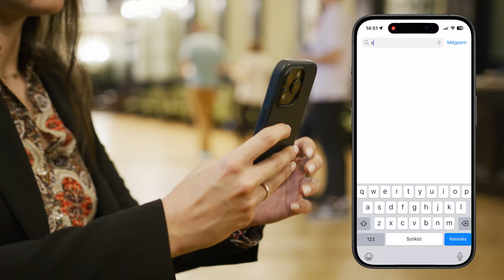𝗪𝗲 𝗵𝗮𝘃𝗲 𝗹𝗮𝘂𝗻𝗰𝗵𝗲𝗱 𝘁𝗵𝗲 𝗮𝗽𝗽 𝘁𝗼 𝘃𝗶𝘀𝗶𝘁 𝘁𝗵𝗲 𝗣𝗮𝗹𝗮𝗰𝗲 𝗼𝗳 𝗖𝘂𝗹𝘁𝘂𝗿𝗲!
🆕 𝗔𝗺 𝗹𝗮𝗻𝘀𝗮𝘁 𝗮𝗽𝗹𝗶𝗰𝗮𝘁̦𝗶𝗮 𝗱𝗲 𝘃𝗶𝘇𝗶𝘁𝗮𝗿𝗲 𝗮 𝗣𝗮𝗹𝗮𝘁𝘂𝗹𝘂𝗶 𝗖𝘂𝗹𝘁𝘂𝗿𝗶𝗶!
Descoperă povestea Palatului Culturii cu ajutorul acestui ghid de vizitare, 𝗱𝗶𝗻 𝗮𝗽𝗹𝗶𝗰𝗮𝘁̦𝗶𝗮 𝗩𝗶𝘀𝗶𝘁 𝗠𝘂𝗿𝗲𝘀, o modalitate modernă de a explora, în ritmul tău, toate spațiile expoziționale din interiorul clădirii.
Cum se folosește:
1. 📲Descarcă aplicația Visit Mures (dacă nu ai facut-o deja)
2. 👇Din categoria Patrimoniu de pe prima pagină, alege Palatul Culturii
3. 📍Selectează nivelul cu care dorești să începi
4. 🤳Scanează codurile QR și află detalii despre cele mai importante puncte de interes din clădire
5. 🎧 Pentru o experiență completă, adu-ți și căștile și ascultă înregistrările audio în 3 limbi
*𝑑𝑎𝑐𝑎̆ 𝑎𝑖 𝑑𝑒𝑠𝑐𝑎̆𝑟𝑐𝑎𝑡 𝑑𝑒𝑗𝑎 𝑎𝑝𝑙𝑖𝑐𝑎𝑡̦𝑖𝑎 𝑉𝑖𝑠𝑖𝑡 𝑀𝑢𝑟𝑒𝑠 𝑝𝑒 𝑡𝑒𝑙𝑒𝑓𝑜𝑛𝑢𝑙 𝑡𝑎̆𝑢, 𝑎𝑡𝑢𝑛𝑐𝑖 𝑡𝑒 𝑟𝑢𝑔𝑎̆𝑚 𝑠𝑎̆-𝑡̦𝑖 𝑎𝑐𝑡𝑢𝑎𝑙𝑖𝑧𝑒𝑧𝑖 𝑎𝑝𝑙𝑖𝑐𝑎𝑡̦𝑖𝑎 𝑑𝑖𝑛 𝑀𝑎𝑔𝑎𝑧𝑖𝑛𝑢𝑙 𝑃𝑙𝑎𝑦 𝑠𝑎𝑢 𝑑𝑖𝑛 𝐴𝑝𝑝 𝑆𝑡𝑜𝑟𝑒:
Vino la NOAPTEA MUZEELOR 2024 | MÚZEUMOK ÉJSZAKÁJA 2024 și încearcă aplicația în Palatul Culturii, suntem curioși dacă-ți place și trimite-ne un feedback!
Mulțumim 🤝 Consiliul Judetean Mures · Muzeul Judeţean Mureş  / Maros Megyei Múzeum
🆕 𝗘𝗹𝗶𝗻𝗱𝗶́𝘁𝗼𝘁𝘁𝘂𝗸 𝗮 𝗞𝘂𝗹𝘁𝘂́𝗿𝗽𝗮𝗹𝗼𝘁𝗮 𝗹𝗮́𝘁𝗼𝗴𝗮𝘁𝗮́𝘀𝗮́𝗵𝗼𝘇 𝗸𝗲́𝘀𝘇𝘂̈𝗹𝘁 𝗮𝗽𝗽𝗹𝗶𝗸𝗮́𝗰𝗶𝗼́𝗻𝗸𝗮𝘁!
Fedezd fel a Kultúrpalota történetét 𝗮 𝗩𝗶𝘀𝗶𝘁 𝗠𝘂𝗿𝗲𝘀 𝗮𝗹𝗸𝗮𝗹𝗺𝗮𝘇𝗮́𝘀 𝘀𝗲𝗴𝗶́𝘁𝘀𝗲́𝗴𝗲́𝘃𝗲𝗹, amely remek lehetőség arra, hogy saját tempódban fedezd fel az épületben található összes kiállítóteret.
Hogyan használd:
1.  📲Töltsd le a Visit Mures alkalmazást (ha még nem tetted meg).
2.  👇Az első oldalon az Épített Örökség kategóriából válaszd ki a Kultúrpalotát.
3.  📍Válaszd ki azt a szintet, amelyről indulni szeretnél.
4.  🤳Scanneld be a QR-kódokat, és keresd meg az épület legfontosabb látnivalóit.
5.  🎧A teljes élményért hozd magaddal a fülhallgatót, és hallgasd meg a hangfelvételeket (román, magyar vagy angol nyelven).
*𝐻𝑎 𝑚𝑎́𝑟 𝑙𝑒𝑡𝑜̈𝑙𝑡𝑜̈𝑡𝑡𝑒𝑑 𝑎 𝑉𝑖𝑠𝑖𝑡 𝑀𝑢𝑟𝑒𝑠 𝑎𝑙𝑘𝑎𝑙𝑚𝑎𝑧𝑎́𝑠𝑡 𝑎 𝑡𝑒𝑙𝑒𝑓𝑜𝑛𝑜𝑑𝑜𝑟𝑎, 𝑎𝑘𝑘𝑜𝑟 𝑓𝑟𝑖𝑠𝑠𝑖́𝑡𝑠𝑑 𝑎𝑧 𝑎𝑙𝑘𝑎𝑙𝑚𝑎𝑧𝑎́𝑠𝑡 𝑎 𝑃𝑙𝑎𝑦 𝑆𝑡𝑜𝑟𝑒-𝑏𝑜́𝑙 𝑣𝑎𝑔𝑦 𝑎𝑧 𝐴𝑝𝑝 𝑆𝑡𝑜𝑟𝑒-𝑏𝑜́𝑙:
Gyere el a Múzeumok Éjszakájára és próbáld ki az alkalmazást a Kultúrpalotában, kíváncsiak vagyunk, hogy tetszik-e és küldj nekünk egy visszajelzést!
Köszönjük 🤝 Maros Megyei Tanács · Maros Megyei Múzeum
Discover the story of the Palace of Culture with the help of this guide 𝘄𝗶𝘁𝗵𝗶𝗻 𝘁𝗵𝗲 𝗩𝗶𝘀𝗶𝘁 𝗠𝘂𝗿𝗲𝘀 𝗮𝗽𝗽, a great way to explore all the exhibition spaces inside the building at your own pace.
How to use it:
1. 📲Download the Visit Mures app (if you haven't already done so)
2. 👇From the Built Heritage category on the first page, choose Palace of Culture
3. 📍Select the floor you want to start with
4. 🤳Scan the QR codes and find details of the most important points of interest in the building
5. 🎧For the complete experience, bring your headphones and listen to the audio recordings in 3 languages
*𝐼𝑓 𝑦𝑜𝑢 ℎ𝑎𝑣𝑒 𝑎𝑙𝑟𝑒𝑎𝑑𝑦 𝑑𝑜𝑤𝑛𝑙𝑜𝑎𝑑𝑒𝑑 𝑡ℎ𝑒 𝑉𝑖𝑠𝑖𝑡 𝑀𝑢𝑟𝑒𝑠 𝑎𝑝𝑝 𝑜𝑛 𝑦𝑜𝑢𝑟 𝑝ℎ𝑜𝑛𝑒, 𝑡ℎ𝑒𝑛 𝑝𝑙𝑒𝑎𝑠𝑒 𝑢𝑝𝑑𝑎𝑡𝑒 𝑦𝑜𝑢𝑟 𝑎𝑝𝑝 𝑓𝑟𝑜𝑚 𝐺𝑜𝑜𝑔𝑙𝑒 𝑃𝑙𝑎𝑦 𝑜𝑟 𝐴𝑝𝑝 𝑆𝑡𝑜𝑟𝑒:
Come to the Long Night of Museums and try the app in the Palace of Culture, we are curious if you like it and send us your feedback!
Thank you 🤝Mures County Council · Mures County Museum
 🙏 Carmina Cotfas
🎥 What's in the Box Productions